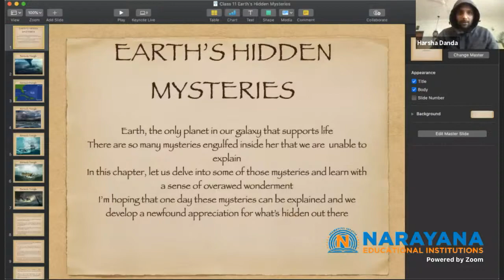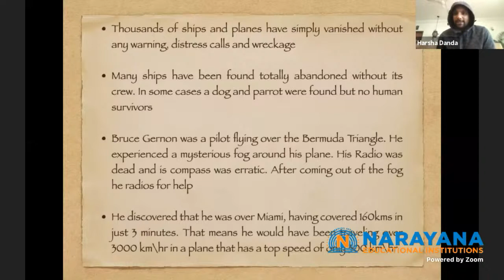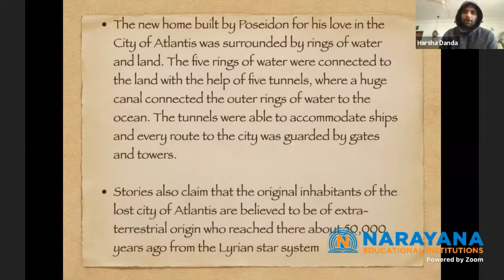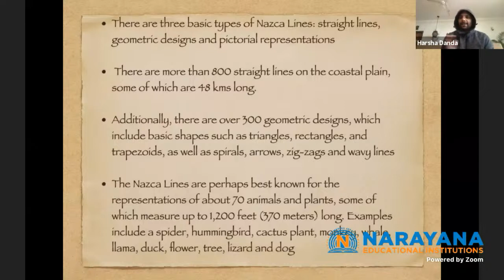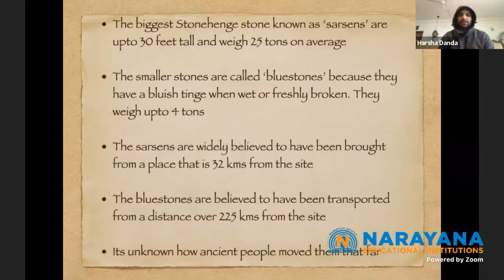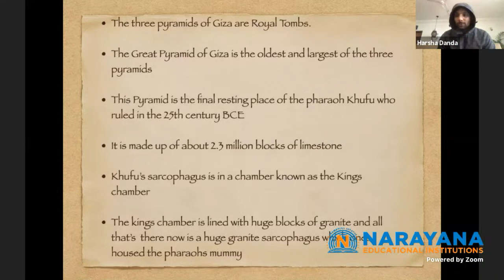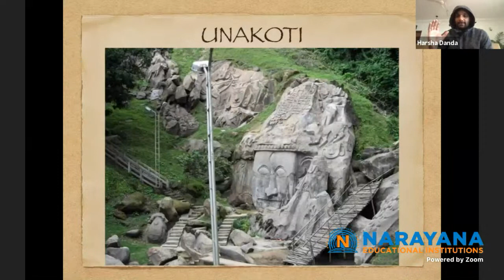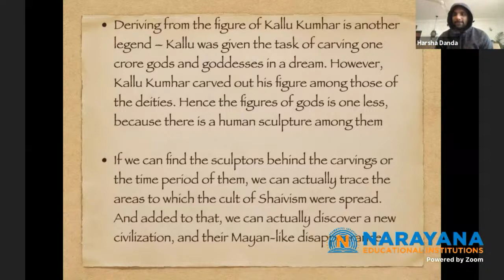Narayana Voice of Nature - Earth's Hidden Mysteries